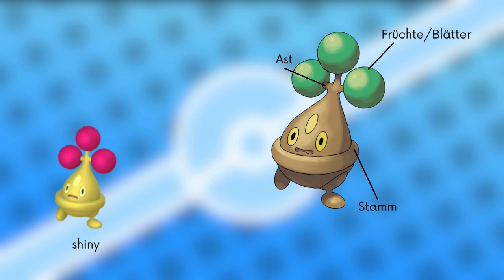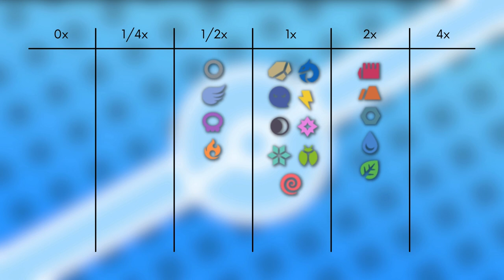Das Pokémon #438 | Mobai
▶️Worum gehts in diesem Video:

Ich stelle euch das Pokémon Mobai vor. Dabei schauen wir auf das Aussehen, Attacken, Verhalten, Lebensraum, Entwicklung und Typ Schwächen. Viel Spaß :D

0:00 Intro
0:14 Aussehen
1:01 Attacken & Fähigkeiten
2:12 Verhalten & Lebensraum
3:22 Entwicklung
4:02 Typ Schwächen